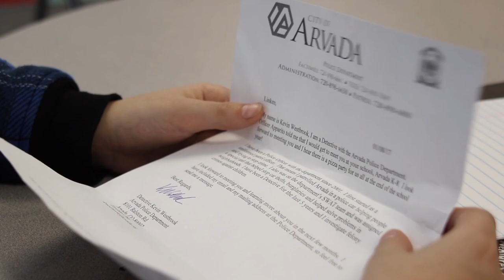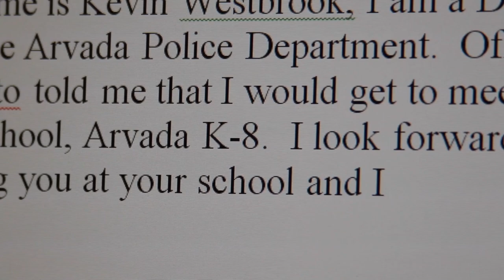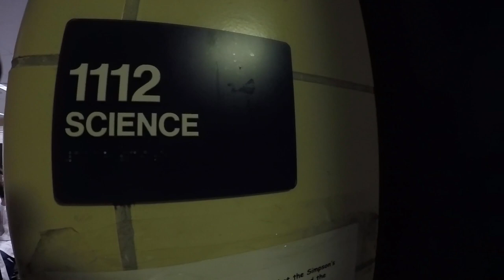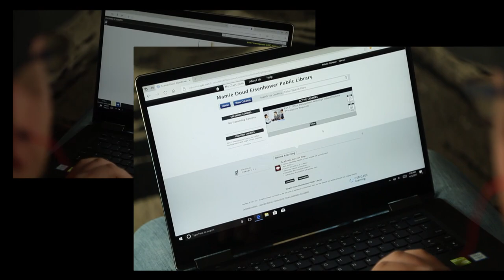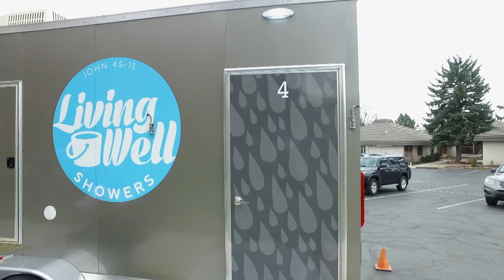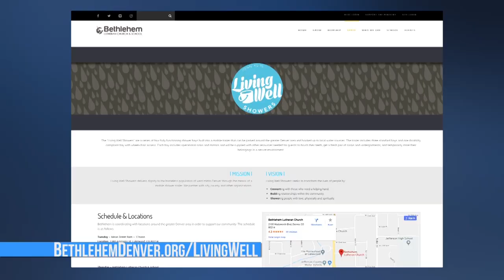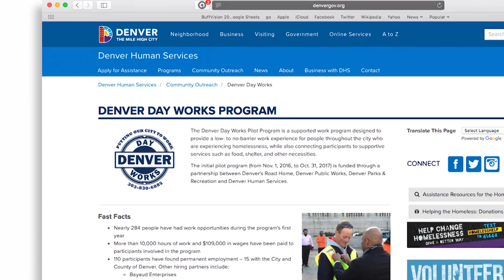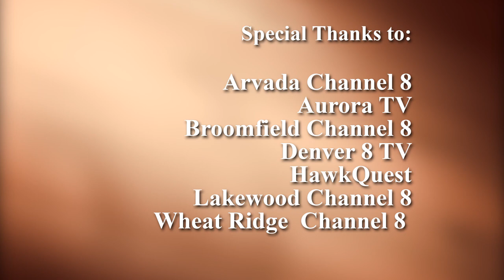Connected Colorado June July 2018 Edition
Some amazing rescued raptors at HawkQuest, police pen pals for school kids, people lifting themselves up through education, and one man’s journey back from homelessness!  We’ve got stories that touch our hearts on this edition of Connected Colorado!